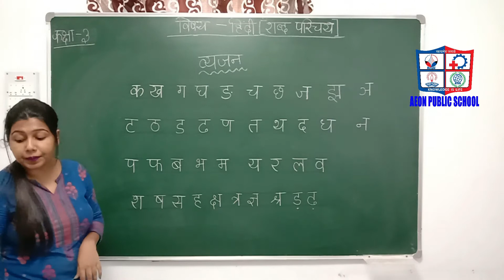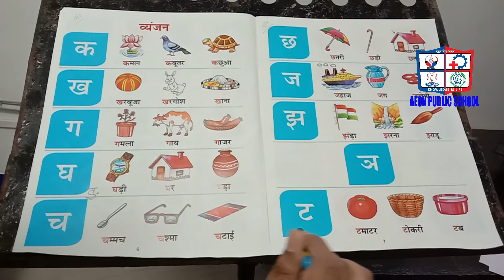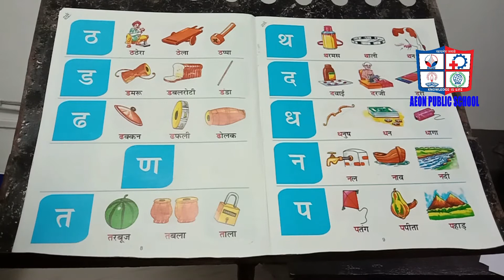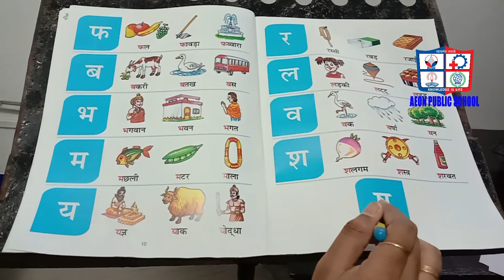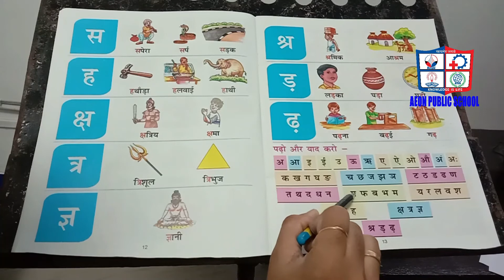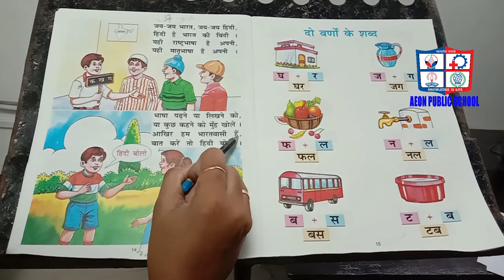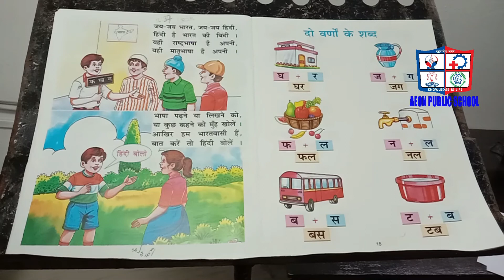S_III II HINDI II SABDA PARICHAYA II PART-2 II AEON PUBLIC SCHOOL II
Please follow the video carefully .